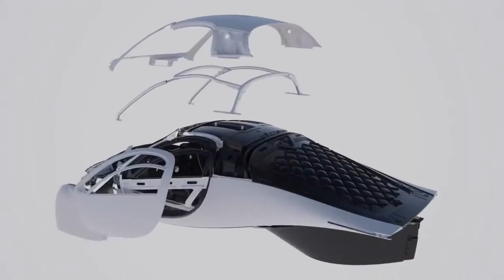INVENÇÕES INCRÍVEIS QUE REDEFINEM O FUTURO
No mundo atual, a interseção entre tecnologia, inovação e inteligência artificial está pavimentando o caminho para um futuro repleto de invenções incríveis que redefinem a forma como vivemos, trabalhamos e nos conectamos. Robôs dotados de inteligência artificial estão desempenhando um papel crucial nesse cenário, não apenas automatizando tarefas repetitivas, mas também colaborando de forma eficaz com os seres humanos em diversos campos.